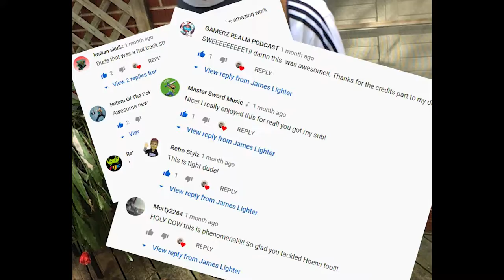James Lighter Channel TRAILER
Original music, guitar driven chiptune & videogame music, original guitar work and covers.